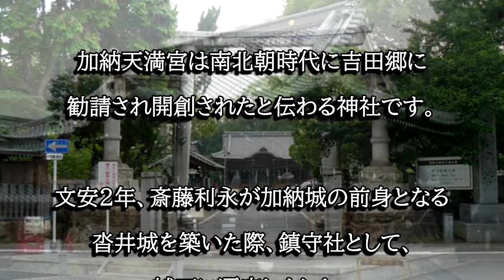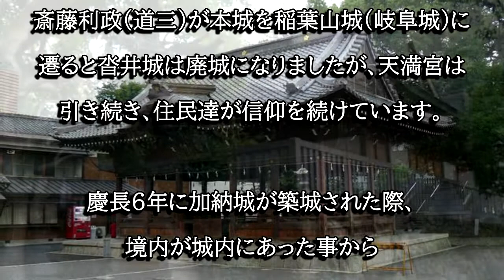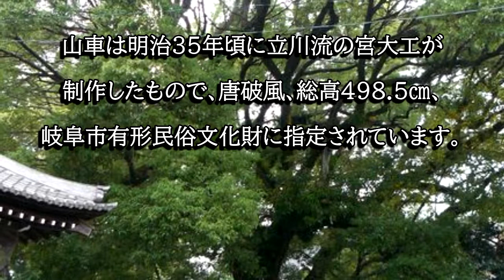加納天満宮（岐阜県岐阜市）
加納天満宮は加納城の鎮守社として信仰された神社です。山車は明治３５年頃に立川流の宮大工が製作したもので、岐阜市指定重要有形民俗文化財に指定されています。